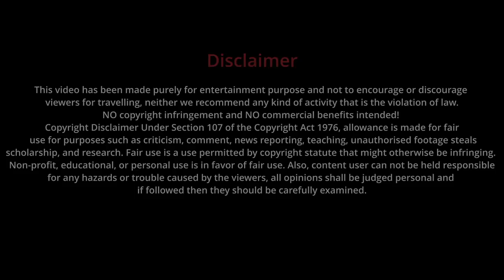An Encounter with THE ASIATIC ELEPHANTS and the MANAS RIVER SUNSET | Day 2 | Part 2 | EP 5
Videography by AMREETAP MUKHERJEE
@Amreetap Mukherjee

The Asian elephant (Elephas maximus), also known as the Asiatic elephant, is the only living species of the genus Elephas and is distributed throughout the Indian subcontinent and Southeast Asia, from India in the west, Nepal in the north, Sumatra in the south, and to Borneo in the east. Three subspecies are recognised—E. m. maximus from Sri Lanka, E. m. indicus from mainland Asia and E. m. sumatranus from the island of Sumatra. It is one of only three living species of elephants or elephantids anywhere in the world, the others being the African bush elephant and African forest elephant.

The Asian elephant is the largest living land animal in Asia.[4] Since 1986, the Asian elephant has been listed as Endangered on the IUCN Red List, as the population has declined by at least 50 percent over the last three elephant generations, which is about 60–75 years. It is primarily threatened by loss of habitat, habitat degradation, fragmentation and poaching. In 2019, the wild population was estimated at 48,323-51,680 individuals. Female captive elephants have lived beyond 60 years when kept in semi-natural surroundings, such as forest camps. In zoos, Asian elephants die at a much younger age; captive populations are declining due to a low birth and high death rate.

The genus Elephas originated in Sub-Saharan Africa during the Pliocene and spread throughout Africa before expanding into the southern half of Asia. The earliest indications of captive use of Asian elephants are engravings on seals of the Indus Valley Civilisation dated to the 3rd millennium BC.

The Manas River drains 41,350 square kilometres (15,970 sq mi) of eastern Bhutan and northeast India. It has three major branches: the Drangme Chhu, Mangde Chhu, and Bumthang Chhu that cover most of eastern Bhutan, with the Tongsa and Bumthang valleys also forming part of its catchment. The area drained in Bhutan territory is 18,300 km2 and is bound by the geographical coordinates 26.217°N 90.633°E.[7][8] A part of the main stem of the river rises in the southern Tibet before entering into India at Bumla pass at the northwestern corner of Arunachal Pradesh.[9]

The river flows through Bhutan in a south-west direction between two ranges of the Lower Himalayas in V-shaped gorges and enters into Assam in India into the south-central foot hills of the Himalayas. The valley opens up in the foot hills; marked by the formation of swamps and marshes in the plains. The upper catchment is snow bound while the middle and lower catchment are thickly forested.[9]

Clear waters of the Manas River in the sanctuary
The river system as a whole in Bhutan constitutes a length of 3,200 kilometres (2,000 mi), the main stem of the river is the Manas or Gongri river, which originates in the West Kameng District of Arunachal Pradesh in India and after flowing in a south westerly direction (the rivers in Bhutan generally flow from northwest to southwest) enters Bhutan near Tashigang. At Tashigong, it is joined by the Kulong Chu, which rises in the northern Himalaya snow ranges of Bhutan. At Tashigong, the bed width of the river is about 550 metres (1,800 ft) and river bed elevation is 606 metres (1,988 ft). The river Kulong Chu is formed by two rivers namely, the Tongsa (Mangde) Chu that rises in northern Bhutan near Kula Kangri Peak where the elevation is 1,666 metres (5,466 ft) and the Bumthang River, also called Murchangphy Chu; the combined stream joins the Manas river.[3]